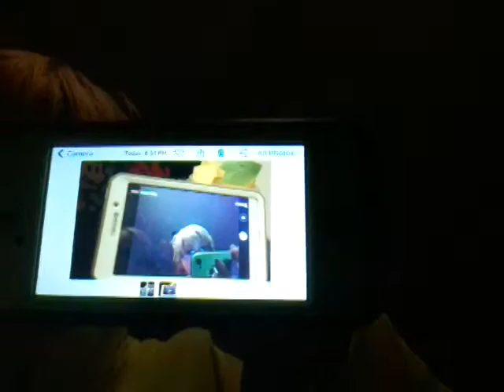I got a Popsocket